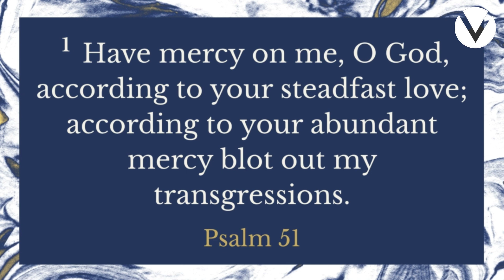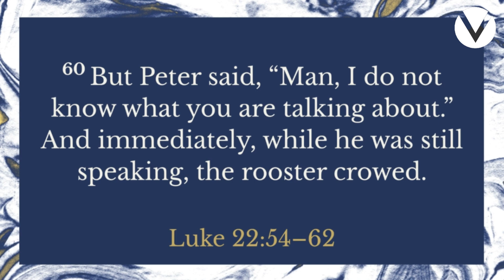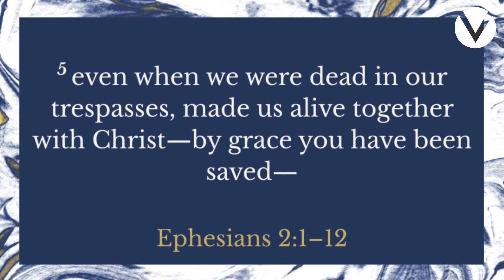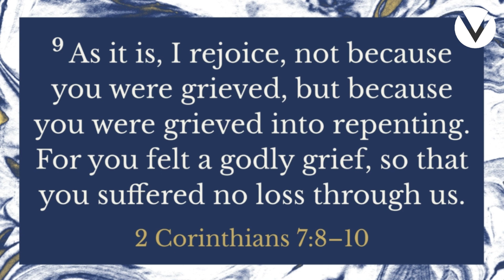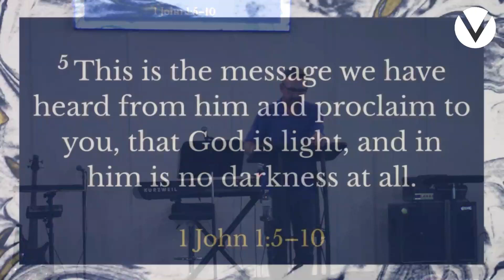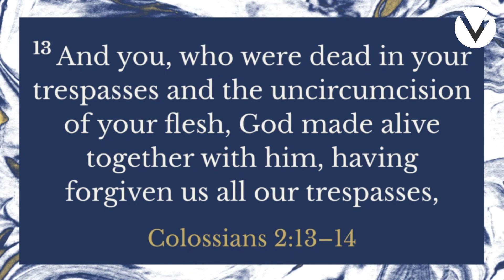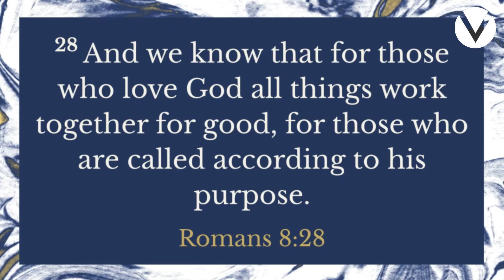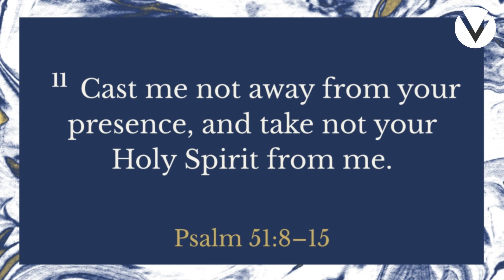Overcoming Regret - Jonathan Reinhard - 9-29-24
Victory Christian Fellowship
Columbia City, IN